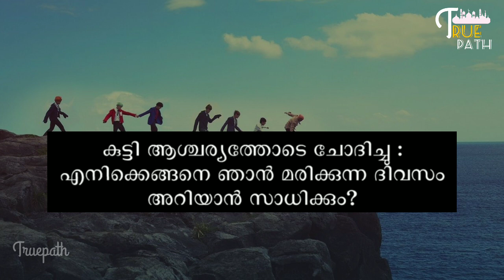ഇബാദത് ചെയ്യാൻ ഏറ്റവും നല്ല ദിവസം |islamic whatsapp status malayalam|ramadan whatsapp status malayam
Join truepath messages 💕